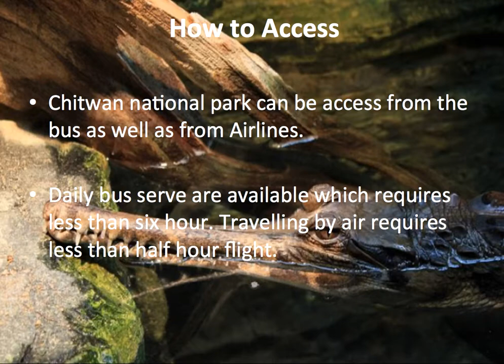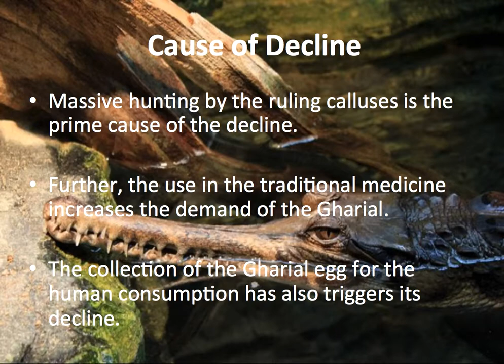Gharial Crocodile Nepal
The gharial is one of the critically endangered species found in Nepal. Its population is in steep decline despite various conservation effort.

EBook

Declaimer